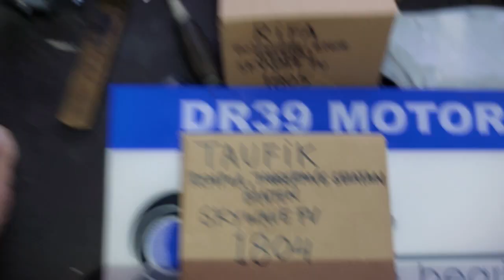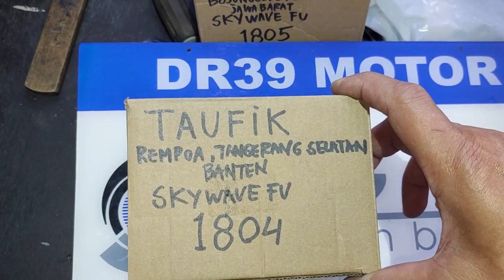1804.KARBURATOR SKYWAVE BASIC KARBURATOR SATRIA FU DR39 CHOICE TAUFIK REMPOA TANGERANG SELATAN